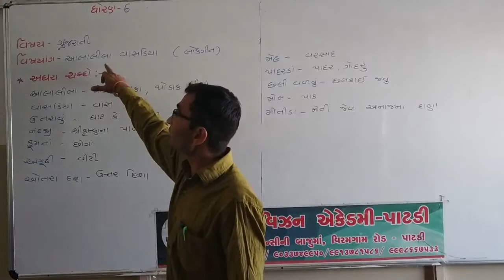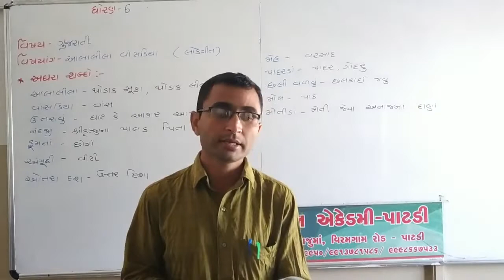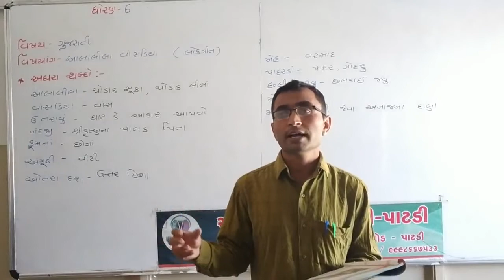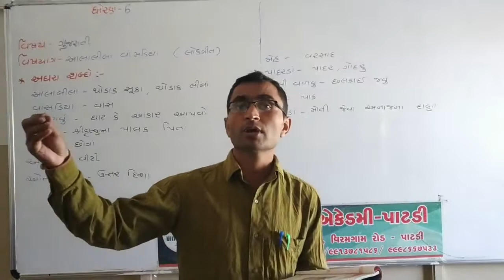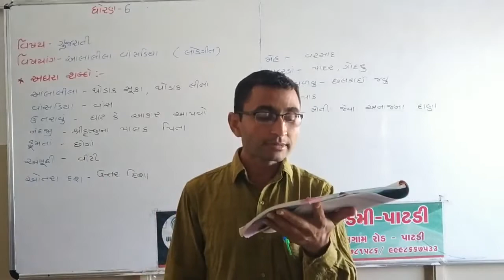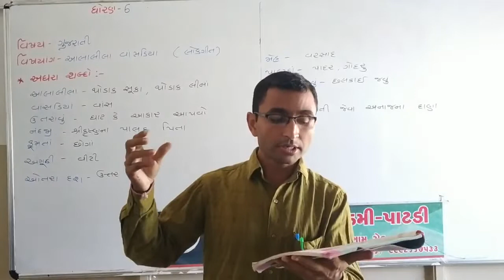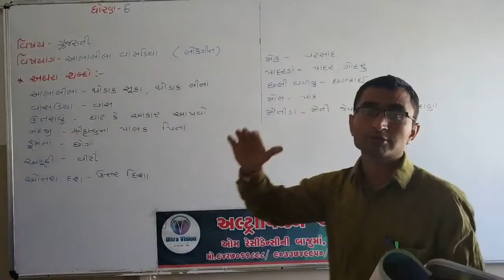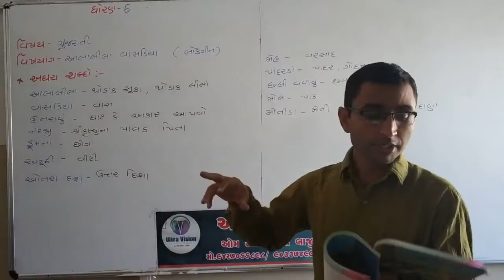Std - 6 // Sub - Gujarati // Sem - 2 Kavay - 1 //